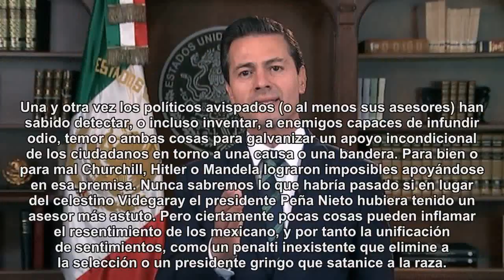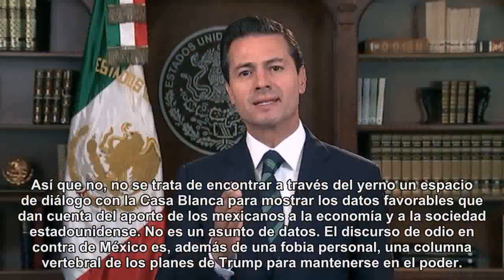Trump pudo salvar al PRI, Peña Nieto lo impidió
De haber sido otro, Enrique Peña Nieto habría utilizado al tsunami Donald Trump como una palanca para buscar la reelección de su partido.